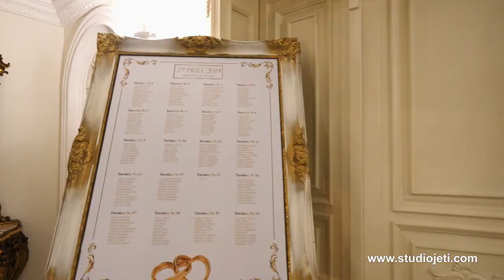Highlights, Nusja vjen me Pajton, Iliria Palace Wedding Park, Tirane, Albania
We give value your most beautiful moments 😘🥰

Studio Jeti, Tirane, Albania, Europe